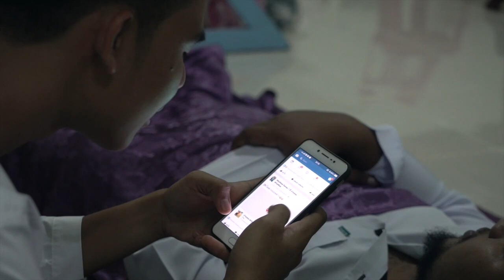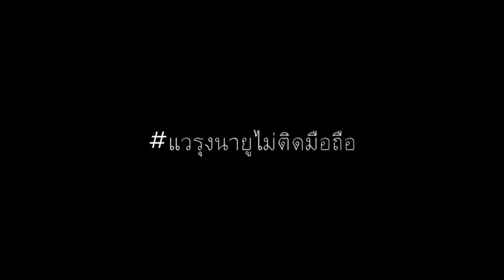ละครมลายู "กาจิโทรศัพท์" (ซับไทย)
ละครปอซอเรื่องที่ 3 ของ SATU ADDI
ละครปอซอสุดดราม่าแห่งปี

ติดตามผลงานผ่านยูทูป กดปุ่มติดตามที่
และเฟสบุค สภานักเรียน ซาตูอัดดี